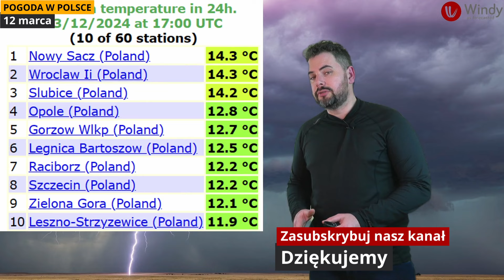FRONT CHŁODNY NAD POLSKĄ I BURZE. Lokalnie silne. Omówienie